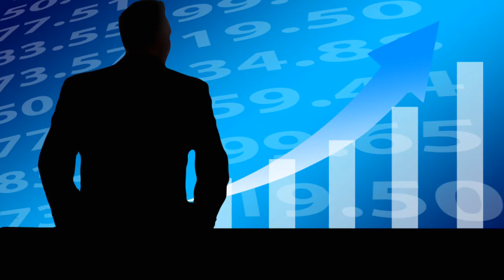Defination of Real Personality || ASE English Academy